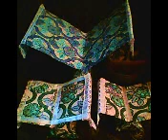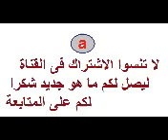صور متنوعة - افكار مشاريع صغيرة - افكار تجارية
اليكم صور جديدة و متنوعة شاهدوا بالصور الجديد من الابداعات و الابتكارات المصرية و الاعمال الفنية الجديدة و المتنوعة و كيفية عمل مشاريع صغيرة و مربحة و افكار منزلية للتجارة و العمل من المنزل و تشجيع النساء العمل من المنزل